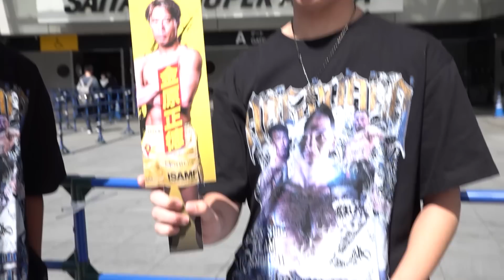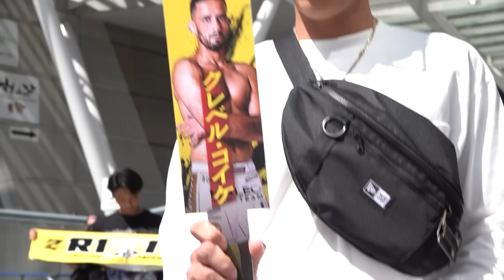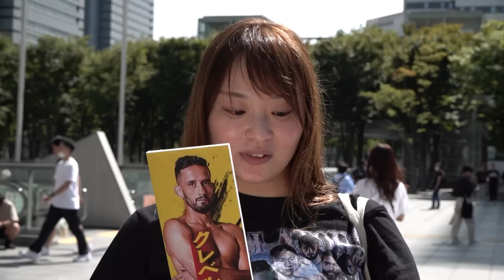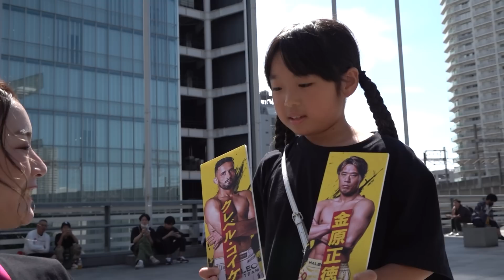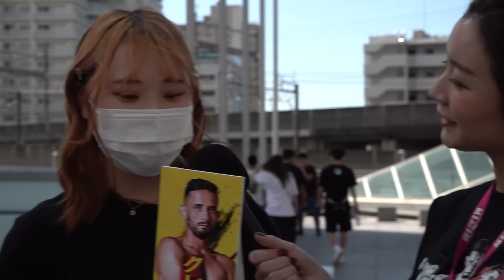【RIZIN.44】大会直前街頭インタビュー by 山口梓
▼NEXT EVENT
「RIZIN.44」
in さいたまスーパーアリーナ
2023年9月24日（日） 12：00開場 / 14：00開始

「RIZIN LANDMARK 6 in NAGOYA」
in ドルフィンズアリーナ（愛知県体育館）
2023年10月1日（日） 11：30開場 / 13：00開始
ーーーーーーーーーーーーー
■RIZINの100%をお届け！

大会の最新情報や試合アーカイブ映像・限定動画を独占配信中
今すぐ、「RIZIN100CLUB」 に入会を